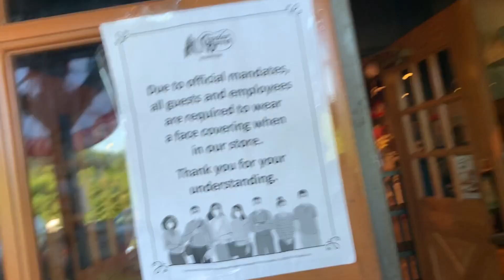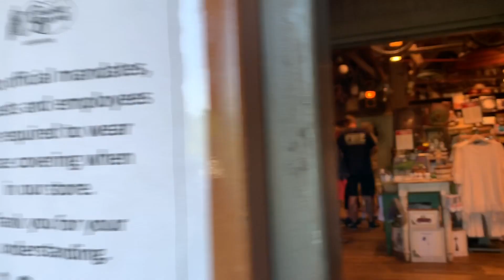Camper Trip | After a long long drive, we are settled in, with the beautiful horses and pretty sky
We are finally settled in, got up early in the morning and started our driving, made a few stops and settled in! We got some pretty horses and finally met pa-pal! In this short video, we got to see the perfect spot we stayed at! Have a great rest of your day :)